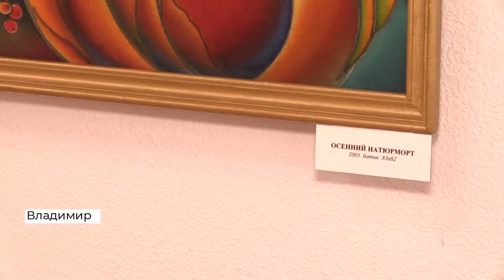Во Владимире открылась юбилейная выставка художницы Елены Якимочевой (2021 08 05)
В областном центре пропаганды изобразительного искусства открылась шестидесятая юбилейная выставка художницы — Елены Якимочевой. Ее картины наполнены яркими, солнечными красками. На большинстве работ изображены цветы.